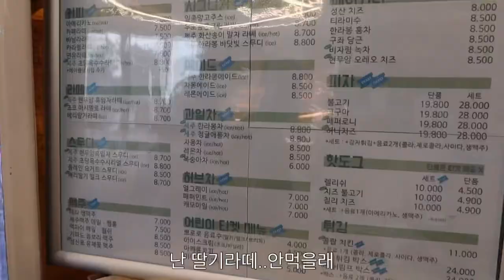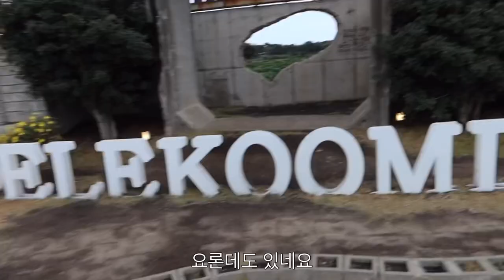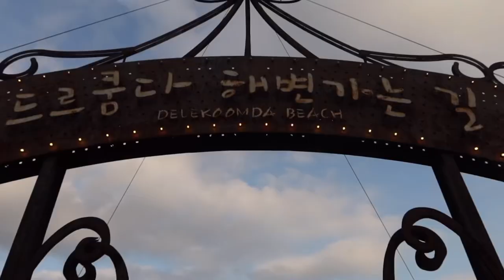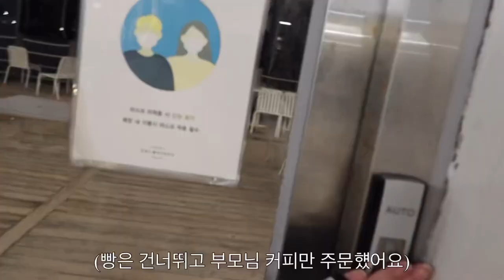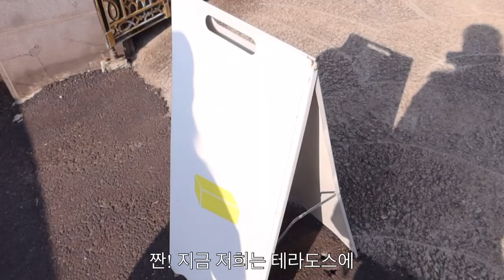[Vlog Jeju]#02 에메랄드빛 바다와 함께하는 제주도 여행💙| 제주도 맛집투어 | 포토존 맛집 | 제주 해안도로 투어(ft.빵지순례)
여러분 안녕하세요 은서입니다~!🥰

이번 브이로그는 3,4일차이구요! 표선부터 한경까지 해안도로를 따라 이동을 했습니다ㅎ
어쩌다보니 먹은게 빵들뿐이네요😆의도치않게 빵지순례를 하게되었는데,다행인점은 제가 빵순이라서 너~무 맛있게 먹었다는점?ㅎㅎ

오늘 하루 해복하시길 바라겠습니다❤️
다음 영상에서 만나용~😘